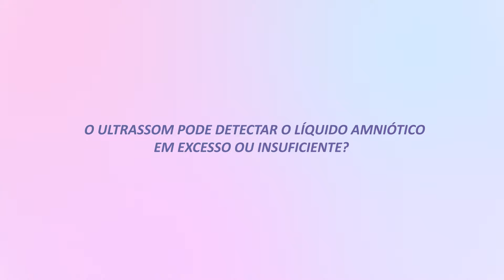DR SILVIO RESPONDE: "O ULTRASSOM PODE DETECTAR O LÍQUIDO AMNIÓTICO EM EXCESSO OU INSUFICIENTE?"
Neste vídeo Dr. Silvio Omori fala sobre o LIQUIDO AMINIÓTICO e se a ultrassom pode detectar alguma alteração! Venha aprender mais sobre o universo da maternidade!

Deixe seus comentários e dúvidas! 🔎

Assista na língua de sua preferência!